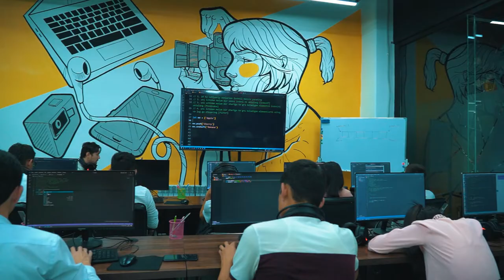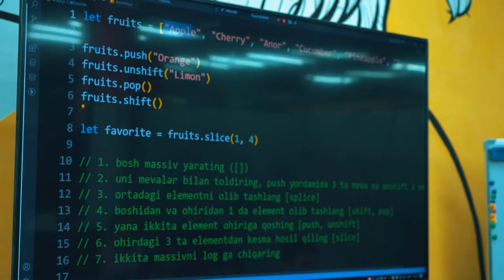“Pulni motivatsiya qilib qo’ymaslik kerak”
👨‍💻 Yana bir yosh dasturchimiz — Zafar Xudashukurov! O’zining IT yo’nalishiga bo'lgan katta qiziqishi tufayli “Frontend web dasturlash” kursida o'qib keladi.

🌟 Kosmonavtimiz Zafar hozirgi darslar jarayoni va asosiysi hozirda ishlayotgan loyihalari haqida so'zlab berdi.